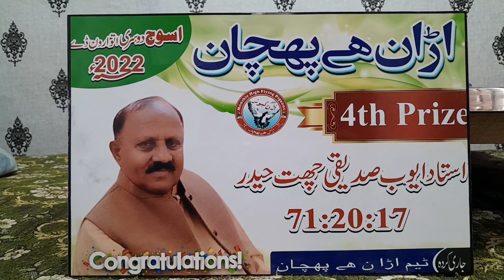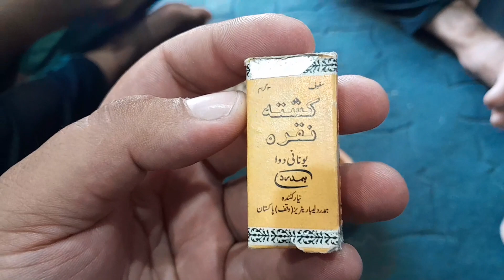Jume Waly Din Kabooteron Ki Khurak|Kabooter Baaz(Abdul Basit Butt)